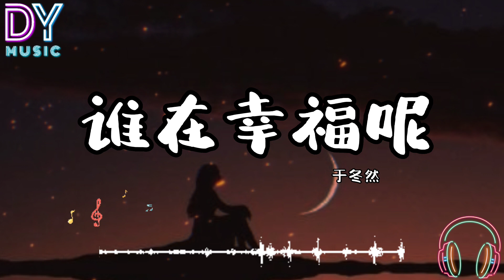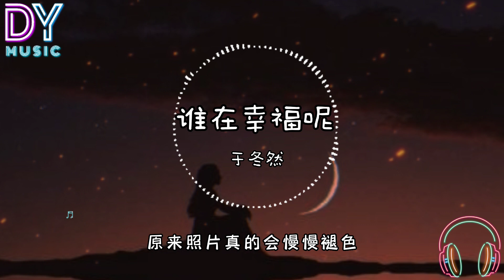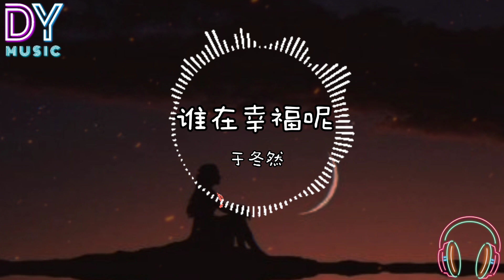于冬然 - 誰在幸福呢「我們都在難過 到底誰幸福呢？原來走不出來的人會是我」動態歌詞 动画歌词 拼音歌词 PinyinLyrics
歌词在下面：
Singer: Yu Dong Ran (于冬然)
Title: 谁在幸福呢 (Shei Zai Xing Fu Ne)

独自面对大雨倾盆
Duzi mian dui dayu qingpen
不是你的谎言逼真
bushi ni de huangyan bizhen
是我爱的太深
shi wo ai de tai shen
不愿再去问
bu yuan zai qu wen

曾为了我奋不顾身
ceng weile wo fenbugushen
如今却拥抱新的人
rujin que yongbao xin de ren
我擦去了泪痕
wo ca qule leihen
就回头转身
jiu huitou zhuan shen

谁知道的我 深夜偷偷难过 舍不得
shei zhidao de wo shenye toutou nanguo shebude
就还剩 你说的承诺
jiu hai sheng ni shuo de chengnuo
是不是都忘了
shi bushi dou wangle
我们都在难过 到底谁幸福呢
women dou zai nanguo daodi shei xingfu ne

原来照片真的会慢慢褪色
yuanlai zhaopian zhen de hui man man tuishai
拨不通的电话 告诉我 失去联络
bo butong de dianhua gaosu wo shiqu lianluo
恨不得海啸把我 淹没
henbude haixiao ba wo yanmo

原来走不出来的人会是我
yuanlai zou bu chulai de ren hui shi wo
丢了我你似乎 更快乐
diule wo ni sihu geng kuaile
可惜没有结果
kexi meiyou jieguo
我不争了
wo buzhengle

可惜没有结果
kexi meiyou jieguo
我不争了
wo buzhengle

可惜没有结果
kexi meiyou jieguo

我不争了
wo buzhengle